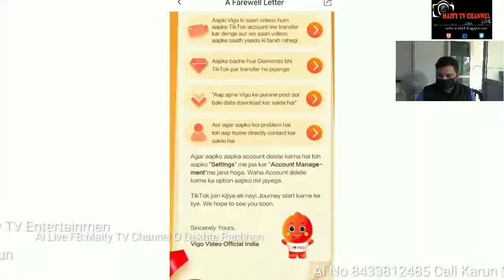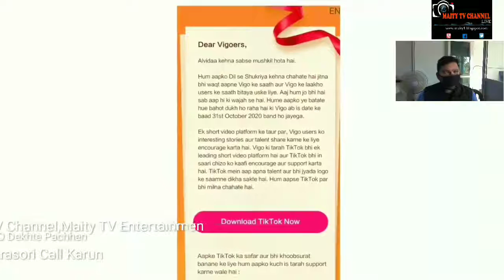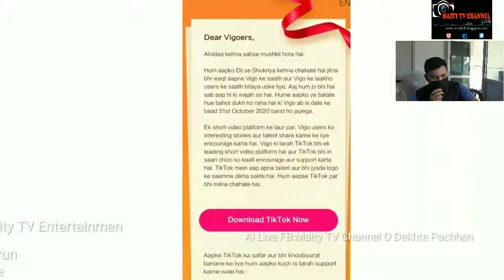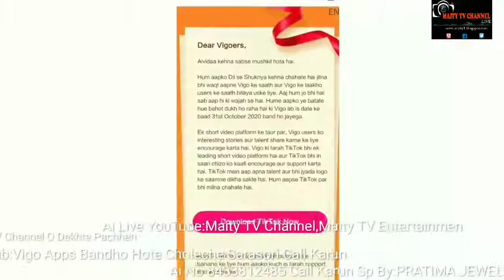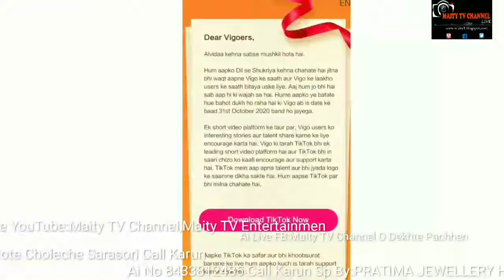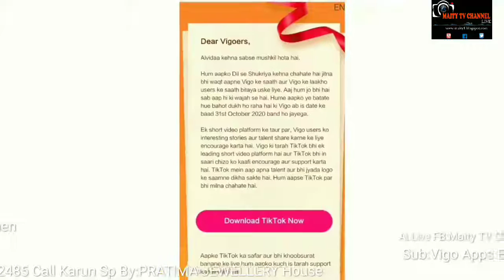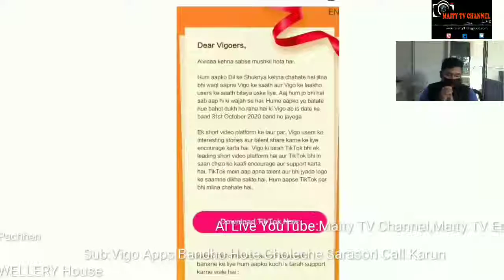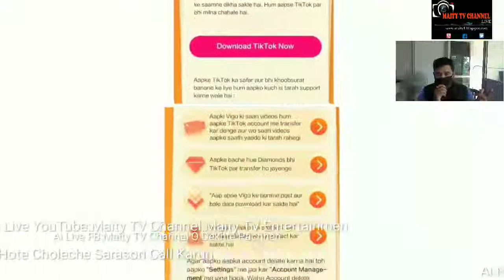Listen To Those Who Have Reacted To The Fact That Vigo Apps Is About To Close,Part-4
Subject:Listen To Those Who Have Reacted To The Fact That Vigo Apps Is About To Close,Part-4

Description:         Coronavirus
1. Wash hands often use soap and water Or an alcohol- based hand rub.
2. Cover your mouth and nose if you cough Or sneeze with the inside of your elbow.
3. Don't get close to any one who has cold Or flu like symptoms.
4. Go to the doctor if you have a fever, cough or feel that it is difficult to breathe.
5. If you go to the market, don't touch animals Or anything in the area thay stay.

This Live telephonic ProgramSponsored by: PRATIMA JEWELLERY HOUSE, Basudebpur, Maa Bhadrakaalir samne, Purba Medinipur.